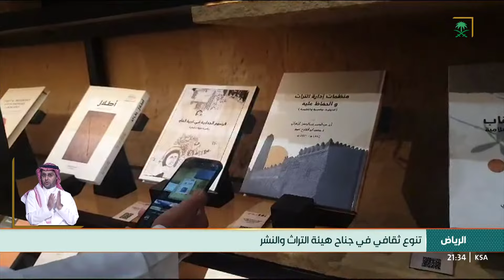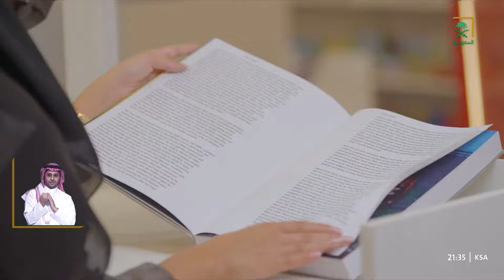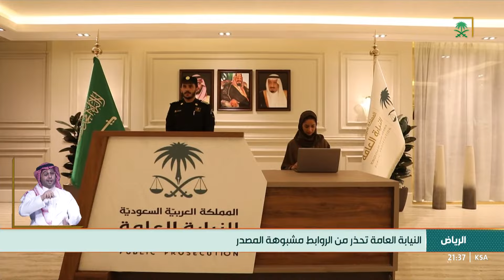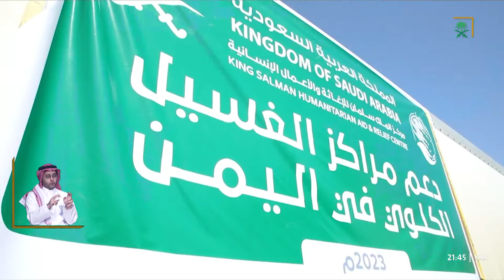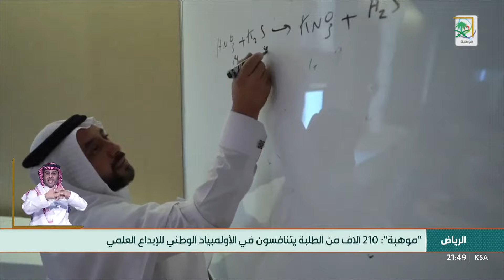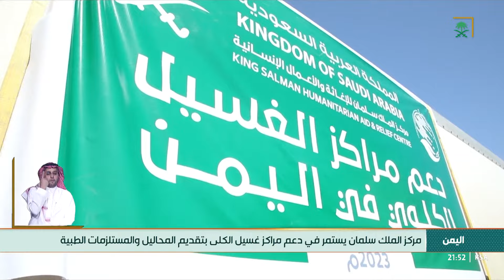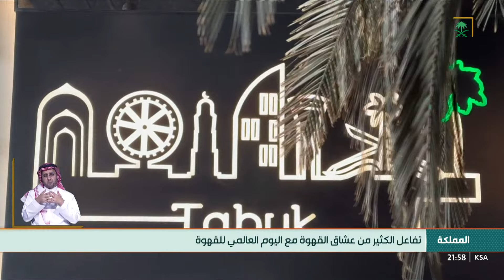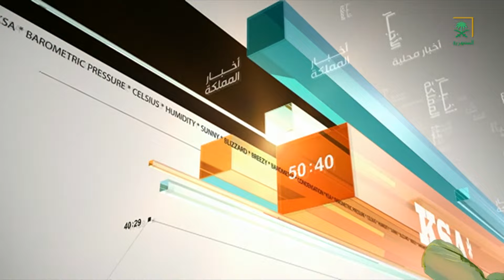نشرة الأخبار الرئيسة - الاثنين 1445/03/17 هـ.